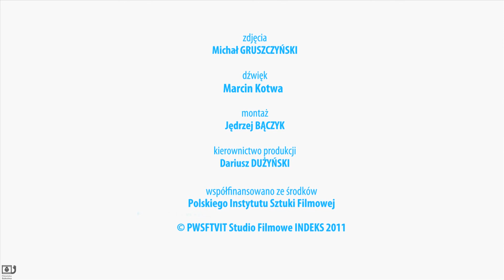Lekcja 30: Komentarz prof. Mirosława Przylipiaka - Wobec totalitaryzmu